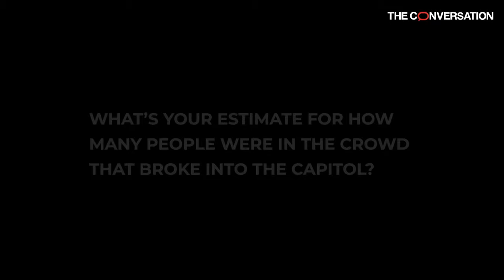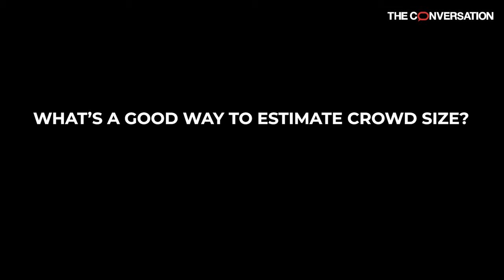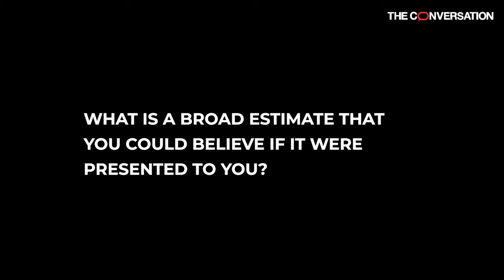It is difficult, if not impossible to estimate the size of the crowd that stormed Capitol Hill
Stephen Doig is a data journalist and journalism professor at Arizona State University. In this interview, he explains good techniques for estimating crowd sizes, and why the absence of aerial imagery makes it difficult to estimate the size of the crowd that stormed Capitol Hill on Jan 6, 2020.

The full article is available to read at The Conversation US